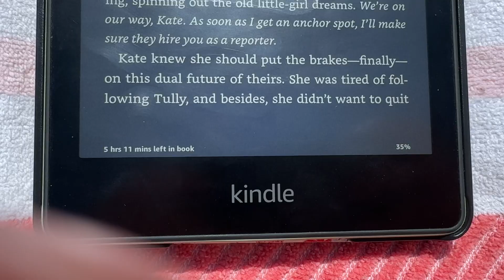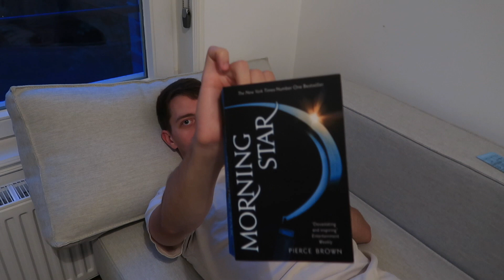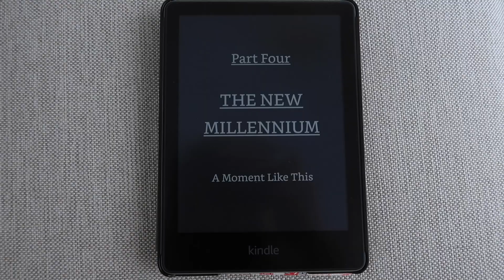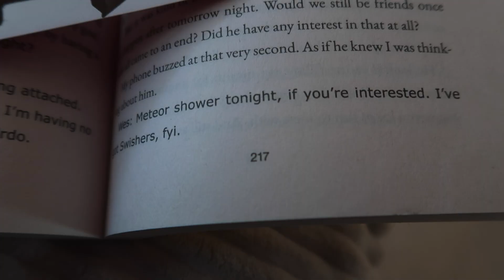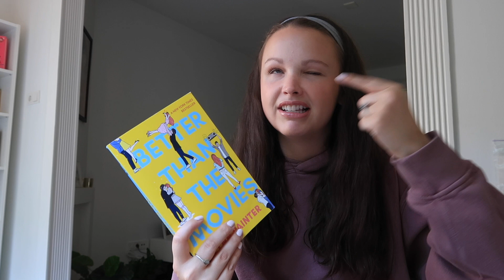Reading my August TBR for a week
Reading my August TBR for a week (this turned into longer than a week yolo) I read 4 books from my August TBR this month!!! I am unstoppable.

xoxo Maddie